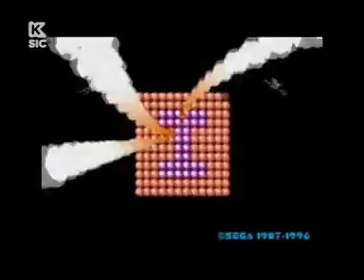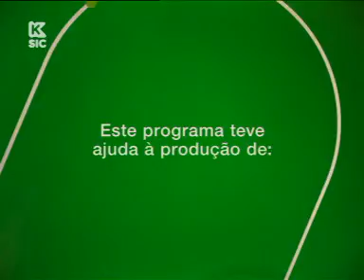MyGames na SIC Radical S02 - Episódio 40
Joana Oliveira e Daniel Silvestre Apresentam a Retrospectiva de After Burner e a Análise de Nier